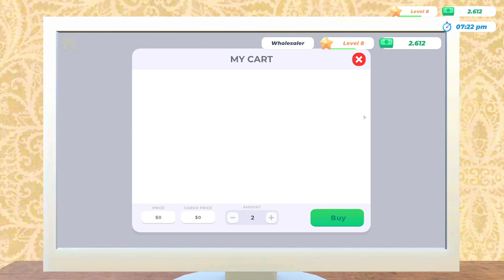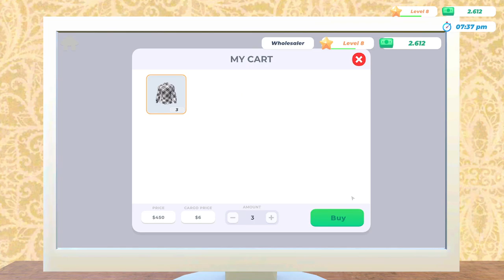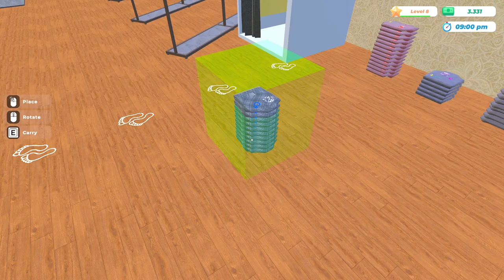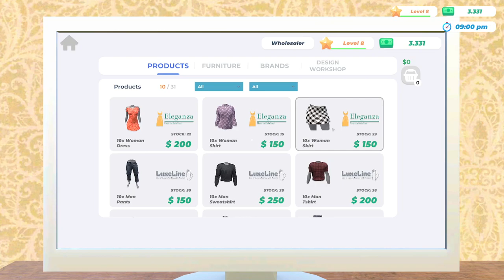#896-sint vinzator la magazinul de haine-Clothing Store Simulator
Disponibil: 17 iun. 2024
Apăsați pe colopotel să fiți la curent cu toate noutățile! 🔔
💪Nu uitati sa va abonati pentru episoadele si live